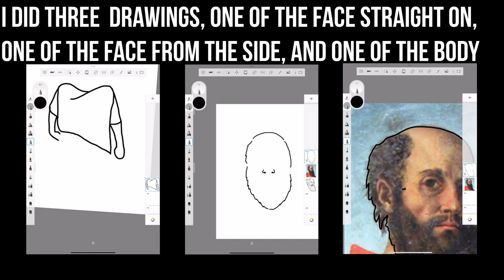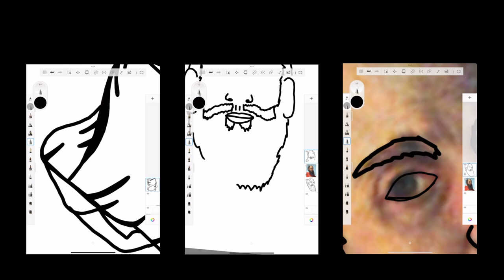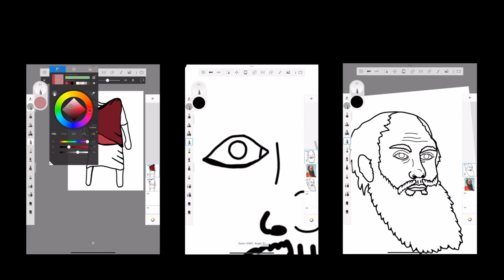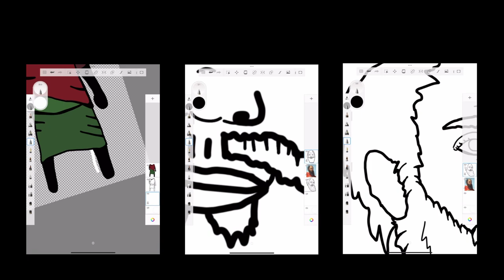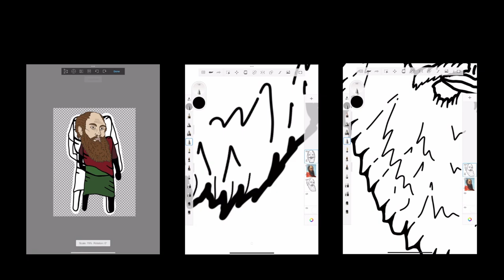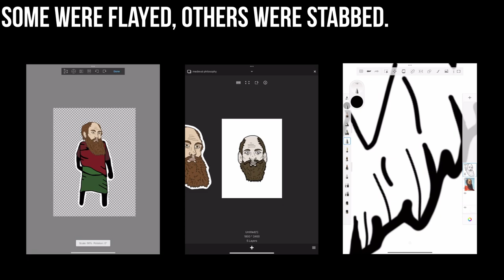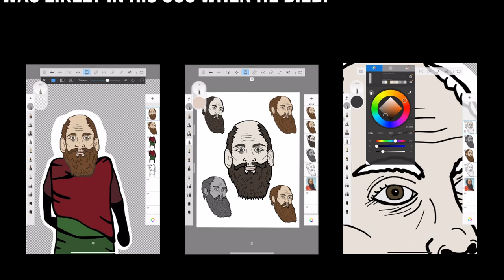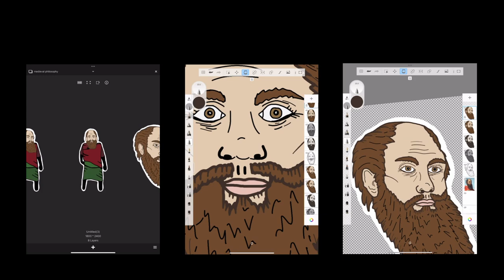The Apostle Paul: Drawing & Learning About The New Testament Author and His World-Changing Worldview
Follow along and learn how to draw it...
follow along and learn all about it...
or both!